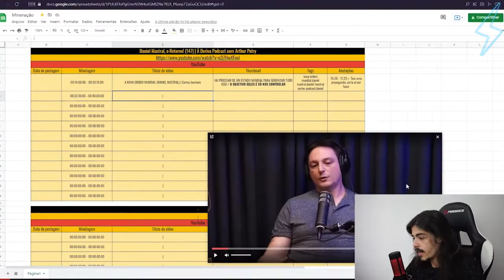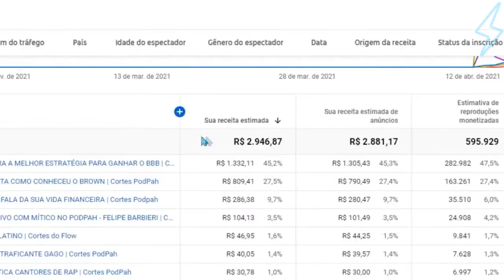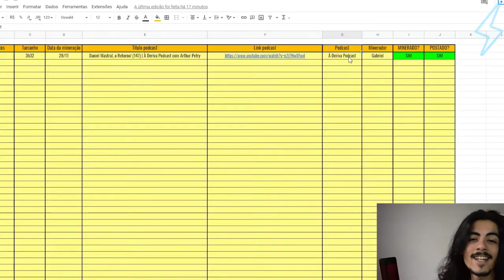de onde vem a ESTÉTICA do NEY MATOGROSSO | Ultra Cortes Podcast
O Ultra Cortes Podcast é um canal muito top de Varios Podcasts, esses cortes são retirados do PodCast de Música 🎵 os Cortes mais Loucos, Você vai encontrar Aqui, se Tu não quer Perder cara, se Inscreva e Deixa o Gostei aqui no Video 👍🏽 pois Ajuda Horrores que o Youtube divulgue o Video para Mais Pessoas 💯 se Tu Gosta de MPB tem muitos outros Cortes do Ney Matogrosso , só Colar No Canal Família, Tem Cortes do Podpah, Cortes do Venus, Cortes do Mini, do Inteligencia Ltda. de quase todos 🤘🏽

Twitter 📌 - @UltraflowC